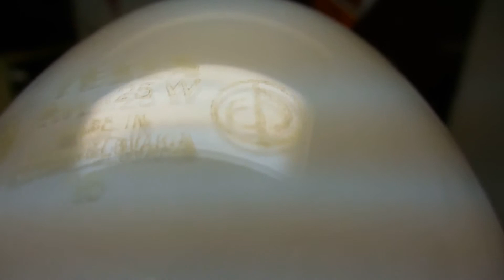Rtuťová výbojka Tesla RVL 125W z roku 1970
Je asi původní výbojka osazena v Doutníku který jsem před minulý rok ulovil v JZD.V našem JZD svítila do poslední chvíle,teď frčí jen se zapalovačem,protože už je tak vysvícená  že už nenaskočí,jen se zapíkem,ale je to ještě raritní kousek s ručně psaným číslem na hořáku.Zkoušena na provizorním předřadníku :-) se starou tlumkou 125W a se zapíkem.